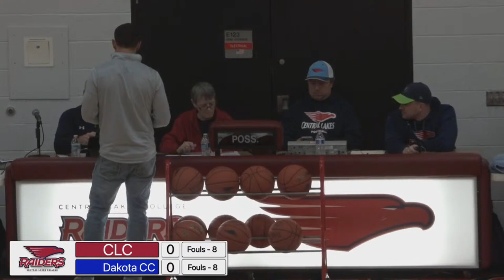CLC Men's Basketball vs. Dakota County Technical College 11/29/2023